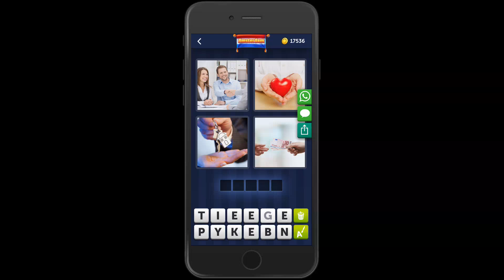4 Bilder 1 Wort Amsterdam 7 November 2019 Tägliches Rätsel